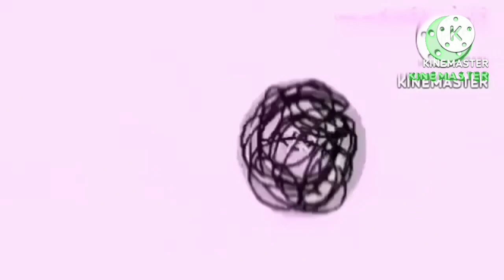Everyone Fights Bad Users Add Round 19